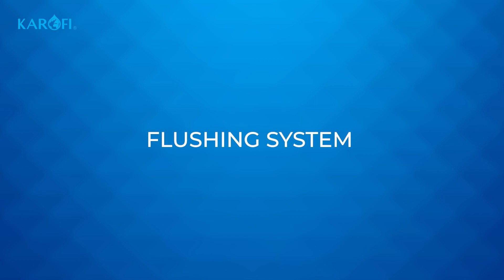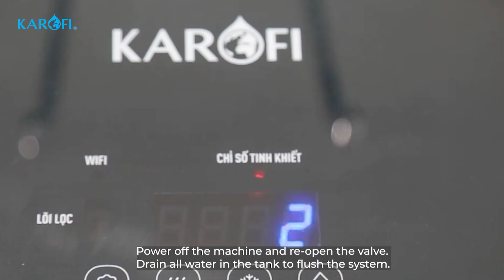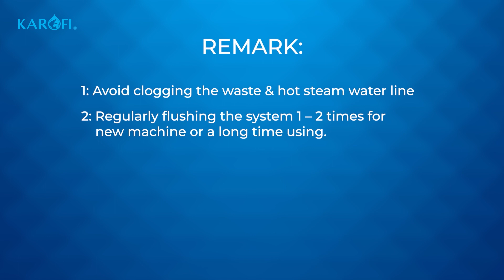KAROFI HOT & COLD DISPENSER - L56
KAROFI SMART WATER FILTER - from Vietnam

As a Vietnamese industry leader in RO water purification since 2006, Karofi Global manufactures RO water purifiers, water cooler, and various components of the KAROFI® brand and private-label brands according to customers' demand. At Karofi, all people drive with the company's mission: to protect and enhance the health and quality of life of everyone in the water and air environment on the beautiful green planet.

Located in Hung Yen Province, Vietnam with a total area of over 36,000 m2, Karofi Global's factory was built and organized especially with R&D center, technical support center, and customer service center. The factory is equipped with modern production lines, controlled by strict quality standards in all of its processes including inbound. on process and outbound. Karofi Vietnam provides over 150,000 units every month to Vietnamese and international markets.

With competitive pricing and strict quality control policy, Karofi is consistently expanding our market globally to 37 countries from Asia, the Middle East to Europe, and America. By focusing on R&D, Karofi continuously creates new innovations and unique products with the latest technological features to satisfy the customers' demands.